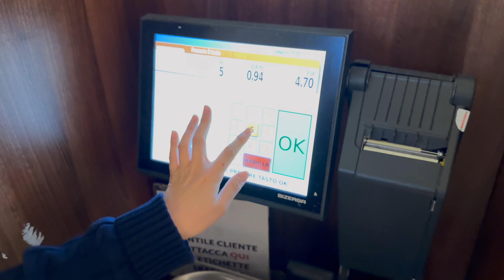Grocery food market favorites in Venice | My best 3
Traveling after the pandemic has definitely revealed some changes. Restaurants seem to prioritize speed over quality, leading to rushed dishes and sometimes lower-grade ingredients, all accompanied by rising prices. It also feels like truly great chefs or cooks are becoming a rarity.

This is why I love to explore local markets where I can pick out the freshest ingredients to craft a nice meal that not only nourishes my body but also uplifts my spirits.

In this video, I present my favorite trio of markets to visit when I am in Venice, Italy.

CONAD CITY
Piazzale Santa Maria Elisabetta, 1, 30126 Venezia VE

NaturaSì
Calle del Tentor, 2264, 30135 Venezia VE

Despar Teatro Italia
Campiello de l'Anconeta, 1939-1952, 30121 Venezia VE